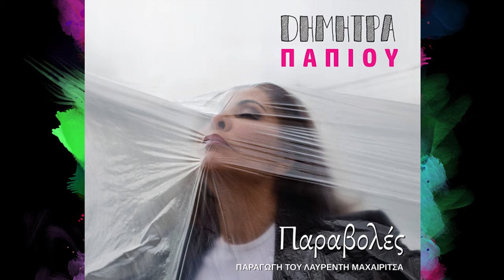Δήμητρα Παπίου | Στου Μπακάκου